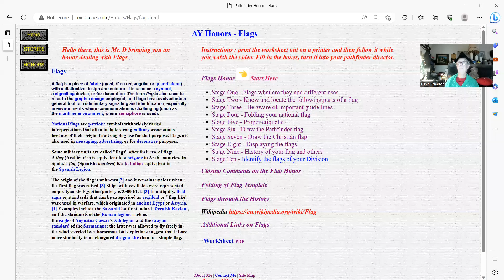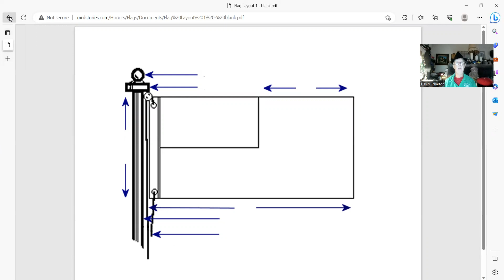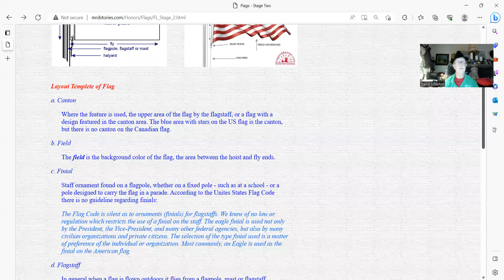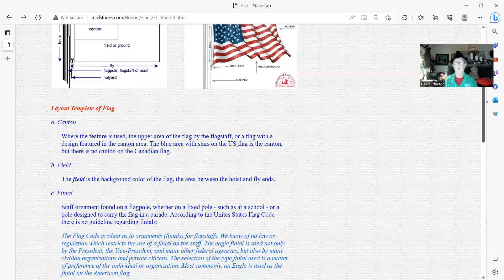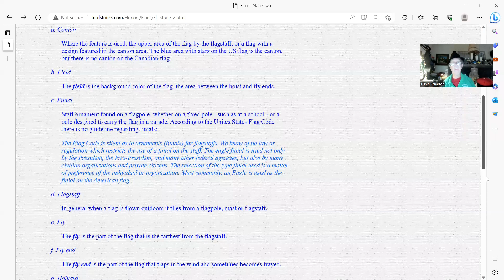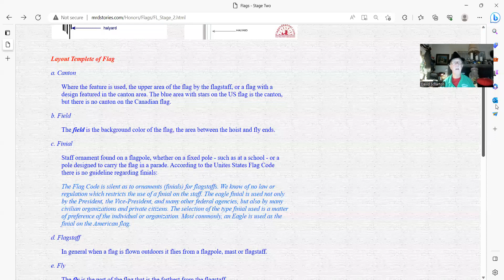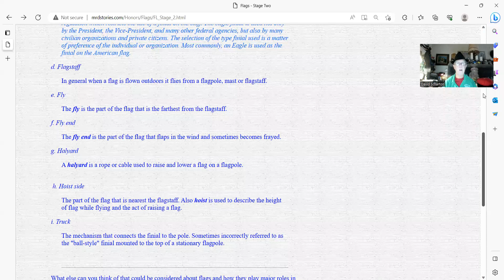Mr. D Honor - Pathfinder - Adventist - Flags - Stage 2 - Know and locate parts of a flag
AY Pathfinder Honor Flags